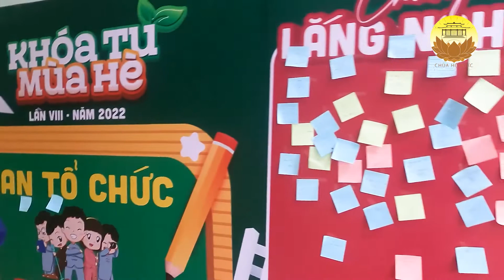BẢN TIN KHÓA TU MÙA HÈ 2022 – SỐ 7 | CHÙA HỘI ĐỨC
Chùa Hội Đức - Kênh thông tin về Phật giáo, mang đến cho khán giả những nội dung hấp dẫn.

Đăng ký theo dõi Chùa Hội Đức khán giả sẽ được thưởng thức những video mới nhất, hay nhất về Phật giáo, pháp thoại, thuyết pháp từ các giảng sư nổi tiếng.

✔ Bản quyền Video thuộc CHÙA HỘI ĐỨC | Không re-up dưới mọi hình thức.
✔ Cảm ơn đại chúng đã luôn đồng hành với kênh Phật sự "𝗖𝗛𝗨̀𝗔 𝗛𝗢̣̂𝗜 Đ𝗨̛́𝗖" trong thời gian qua.

✔ 𝗖𝗼𝗽𝘆𝗿𝗶𝗴𝗵𝘁 𝗯𝘆 𝗖𝗛𝗨𝗔 𝗛𝗢𝗜 𝗗𝗨𝗖 | 𝗗𝗼 𝗻𝗼𝘁 𝗥𝗲-𝘂𝗽
✔ Thanks to everyone who accompanies the YouTube channel "𝗖𝗛𝗨𝗔 𝗛𝗢𝗜 𝗗𝗨𝗖" in recent times.